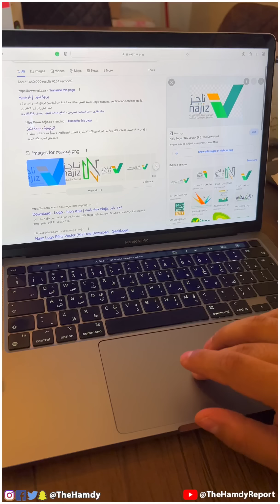الإنجاز_اليوم / شاهد السعي من أجل التطور في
اتمنى من البلدان العربية
تسهيل كافة الإجراءات للمواطنين
لتوفير الطاقة والجهد والحفاظ على البيئة